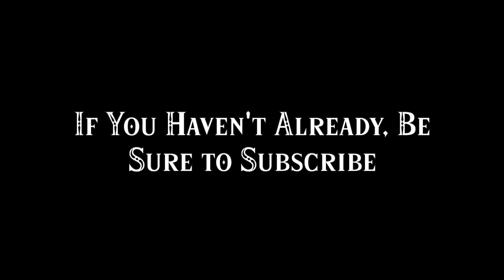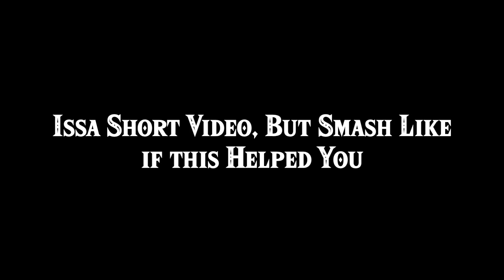BOTW DUPLICATION GLITCH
Get unlimited of any bows, shields, and weapons with this easy glitch

Don't forget you can use any multi-shot bows for this glitch

4K subscribers. Wow. Thank you guys so much for all your support

      O
       ll
//==ll==\\
The Legend of
l l // ll ll\\
       l l//     ll                 ll                ll          lll      ll  \\
// ll ll lll ll==\\